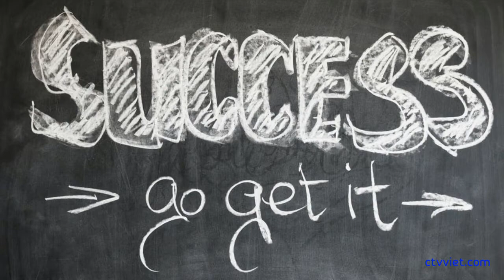Vụ cô giáo chửi học viên: Giáo viên dùng lời lẽ thô thiển, tục tĩu là không thể chấp nhận được.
Vụ cô giáo chửi học viên "óc lợn": Phạt tiền là phản giáo dục

“Trên thế giới chưa có nơi nào có quy định phạt tiền, có lẽ đây là trung tâm số 1 về phạt tiền và có quy định trái khoáy như vậy”, GS.TSKH Phạm Tất Dong nói.

Ngày 5/5, trên mạng xã hội xuất hiện đoạn clip ghi lại cuộc “khẩu chiến” giữa nữ giáo viên và nam học viên tại một trung tâm tiếng Anh ở Hà Nội.

Đoạn clip dài gần 3 phút được đăng tải có bối cảnh trong một lớp học. Mở đầu, giáo viên cho biết, đây không phải lần đầu học viên này vi phạm, do đó, học viên phải đóng 100.000 đồng.

Học viên này phản ứng lại và khẳng định, không nộp phạt. Giáo viên chỉ tay vào học viên, văng tục và lớn tiếng: “Đây là sân chơi của tao, tao thích làm gì thì làm”.

Không những thế, nữ giáo viên xưng mày- tao, chửi học viên là “thằng mặt người, óc lợn, tao "đ" cần tư cách giáo viên giẻ rách…”.

Trước cách hành xử của nữ giáo viên này, hầu hết đều có ý kiến bất bình.

Trao đổi với PV, TS. Nguyễn Tùng Lâm, Chủ tịch Hội Khoa học Tâm lý Giáo dục Hà Nội cho biết, quy định phạt tiền khi không làm bài tập là phản giáo dục. Từ trước đến nay, chưa có nơi nào đưa ra quy định phạt tiền học sinh khi các em chưa làm bài tập.

“Trong clip, cô giáo chỉ chăm chăm tìm cách xoay tiền từ việc học viên không làm bài tập thì chẳng khác gì lừa đảo", TS.Lâm nói.

Theo Chủ tịch Hội Khoa học Tâm lý Giáo dục Hà Nội, là giáo viên đã bước vào nghề dạy học thì không chỉ truyền thụ kiến thức mà còn là giúp học viên phát triển nhân cách… Giáo viên phải chỉ ra cách để họ nhận thức chứ không phải lúc nào cũng “đè” ra phạt.

Trong sự việc này, TS Lâm cho rằng, cô giáo không có đạo đức của nhà giáo, thể hiện năng lực sư phạm kém. Cô giáo không nhận thức được sứ mệnh của người thầy. Vì nóng giận mà hủy hoại hình ảnh của mình và khiến mọi người nghi ngờ về phẩm chất của nhà giáo. Không những thế, cô giáo này còn không tôn trọng học sinh, ứng xử như ngoài chợ, miệt thị, mạt sát.

“Trong tâm lý học, đã xúc phạm nhân cách của người khác thì nhân cách của mình cũng không bao giờ có”, TS.Lâm chia sẻ.

GS.TSKH Phạm Tất Dong, Phó Chủ tịch Hội Khuyến học Việt Nam bày tỏ: “Trên thế giới chưa có nơi nào có quy định phạt tiền, có lẽ đây là trung tâm số 1 về phạt tiền và có quy định trái khoáy như vậy”.

Về hành vi của cô giáo trong clip, TS.Phạm Tất Dong cho rằng, dù học sinh hỗn láo ở mức độ nào chăng nữa thì giáo viên cũng không được lăng nhục. Nếu học sinh sai thì học sinh chịu quy định, hình phạt của nhà trường, trung tâm. Giáo viên có thể phạt cảnh cáo, đuổi học.

“Giáo viên dùng lời lẽ thô thiển, tục tĩu là không thể chấp nhận được. Không có người giáo viên nào lại dùng từ “tôm cá” quá như vậy. Một giáo viên mà có hành động như thế thì nhân dân làm sao họ tin tưởng vào được đội ngũ giáo viên của chúng ta”, GS.Phạm Tất Dong nói.

Phó Chủ tịch Hội Khuyến học Việt Nam cũng đề xuất Sở GD-ĐT, Bộ GD-ĐT vào cuộc, rà soát lại, xem có nơi nào ra quy định trái khoáy như trung tâm tiếng anh này.